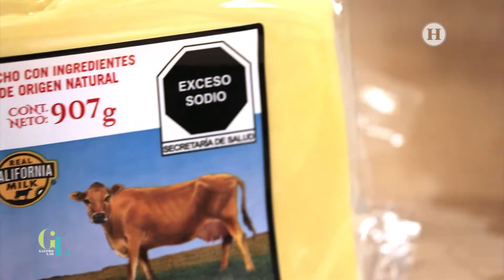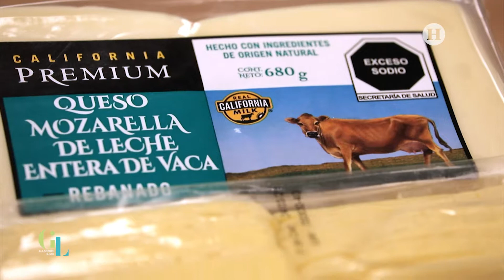Prepara esta deliciosa PIZZA ESTILO CHICAGO con queso, de Real California Milk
GastrolabEnMinutos | Te vamos a enseñar una receta con la que se te va a caer la baba, una exquisita PIZZA ESTILO CHICAGO con el delicioso queso de Real California Milk, es bien fácil de preparar y estamos seguros te chuparas los dedos.

MASA:
INGREDIENTES
l 300 g de harina. l  14 g de levadura seca.
l  150 ml de agua. l  Pizca de azúcar. l  12 g de sal.
l  Aceite de oliva, cantidad necesaria.

SALSA:
l  6 piezas de tomate bola. l  Una ramita de romero. l  ½ cebolla morada. l  Una pizca de orégano.
l  Sal.  l  Aceite de oliva, cantidad necesaria. l  100 g de queso cheddar suave, Real California Milk.
l  100 g de queso provolone, Real California Milk. l  100 g de queso crema, Real California Milk. l  100 g de queso mozzarella, Real California Milk.

PROCEDIMIENTO:
l Hacer la masa. Con la harina formar un volcán, agregar por fuera del volcán, la sal y la pizca de azúcar.
l La levadura seca hay que hidratarla con un poco de agua, agregar dentro del volcán, junto con el resto del agua, y amasar.
l Fermentar por 45 minutos en un bowl con un poco de aceite de oliva.
l Salsa. Hornear  a 230 °C los jitomates con la cebolla, sal, orégano, romero y aceite de oliva.
l Retirar del horno, llevar a la licuadora y moler.
l Estirar la masa sobre un molde de pasteles hondo. Agregar una capa de queso, bañar con salsa y repetir con los diversos quesos.
l Hornear a temperatura máxima por 18 minutos.
l Retirar del molde, cortar y listo.